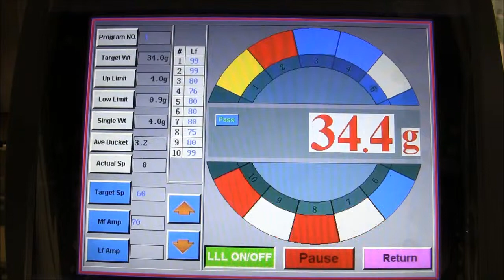JDA - Combination scale, 10 Head Multihead Scale Weigher Beef Jerky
JDA - Combination scale, 10 Head Multihead Scale Weigher Beef Jerky.Weigher With Vertical Form Fill Seal Beef Jerky @ 40 bpm.Simple in design with a compact footprint to provide a sturdy, portable machine for use in many applications. It automatically forms a bag, fills it with a product & then seals & seperates the finished package.

50 Alex ave Unit 1
Woodbridge , Ontario Canada
L4L 5X1
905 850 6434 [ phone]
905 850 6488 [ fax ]